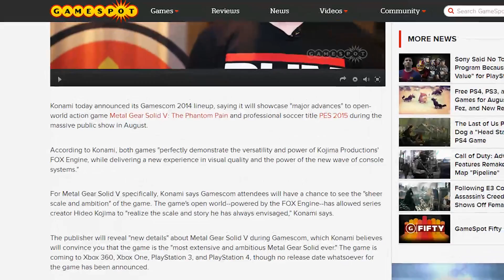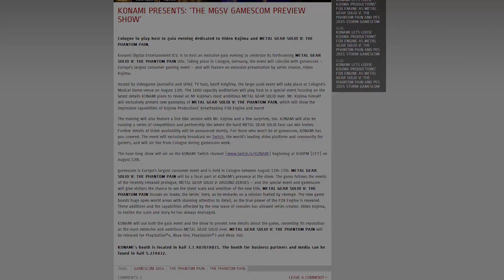Metal Gear Solid V - New Gameplay Confirmed for Gamescom 2014!